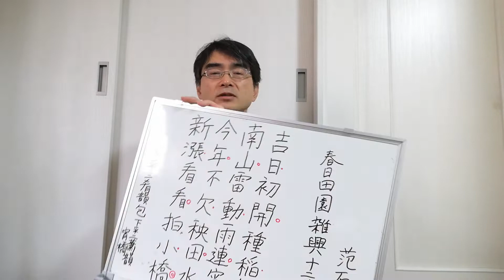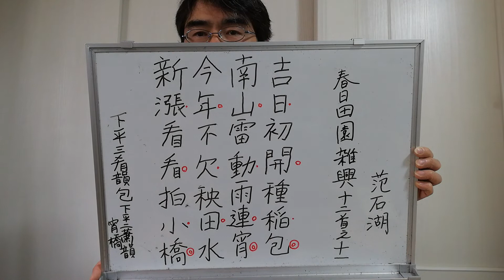「吉日初開……」春日田園雑興十二首之十一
春日田園雑興十二首之十一　　范石湖
吉日初開種稲包
南山雷動雨連宵
今年不欠秧田水
新漲看看拍小橋

吉日 初めて開く　種稲の包み
南山 雷 動きて　雨 宵に連なる
今年 欠かず　秧田の水
新たに漲ぎりて　看る看る　小橋を拍（う）つ

Chūnrì tiányuán zá xìng shí'èr shǒu zhī shíyī 　Fàn Shíhú
Jírì chū kāi zhǒng dào bāo,
nánshān léidòng yǔ lián xiāo.
Jīnnián bù qiàn yāngtián shuǐ,
xīn zhǎng kānkān pāi xiǎoqiáo.